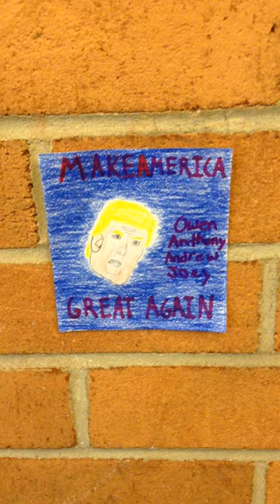Terrible Trump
A rap made by students in 8th grade ELA.